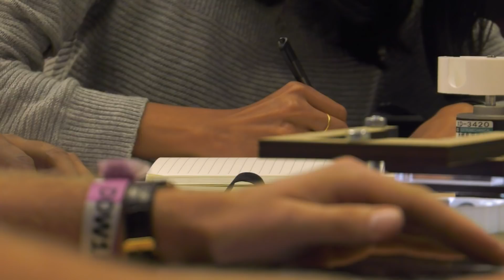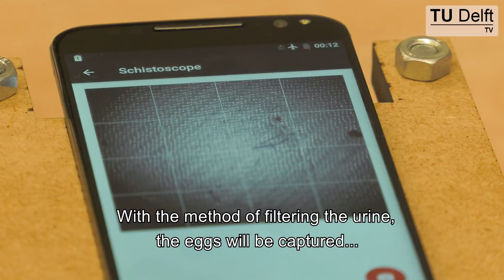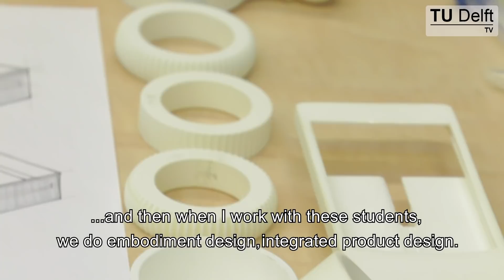Tropical disease detection by smartphone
How to detect a tropical disease by smartphone?

Schistosomiasis is a neglected tropical disease which accounts for almost 200,000 deaths a year and affects over 285 million people worldwide.

The disease is caused by parasitic flatworms, the schistosomes, and can infect the urinary tract or the intestines. “It is a slow killer,” explains Temitope Agbana. “It doesn’t kill like malaria, but causes severe damage over a long period of time.”

Microscopy was used as the conventional method to determine infection. “When the worms grow into adults, they start laying eggs. Someone had to count those eggs to estimate the load infection.” Agbana felt this method was outdated and decided to come up with smart algorithms to count the eggs. Accompanied by a hardware system, these algorithms can now be used by people who are not medically trained.

To make the urine suitable for smartphone detection, Agbana and his team came up with a very simple and locally sourced way to filter it. “Once that is done you place it under our device and press the button. It will then tell you the visible amount of eggs and infection load.”

Agbana’s goal is to set up a production company sometime in the future. “So that we can produce these devices locally, and hopefully solve the problem.”

And Instagram: TU Delft TV